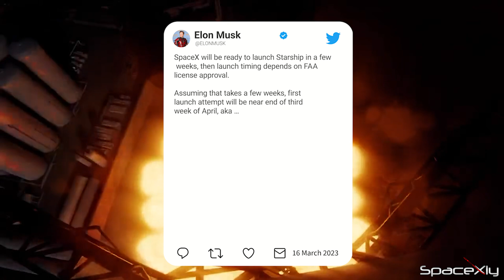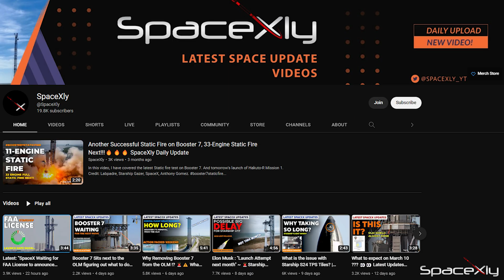Elon Musk Updates New Starship Launch Timing | Hints Launch in April | SpaceX Updates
Big news from Elon as he hints at Starship Debut flight very soon!